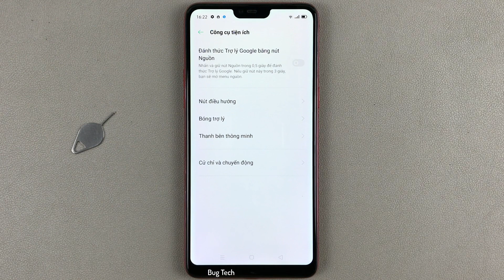Cách vẽ W đánh thức màn hình trên OPPO F7 Android 10